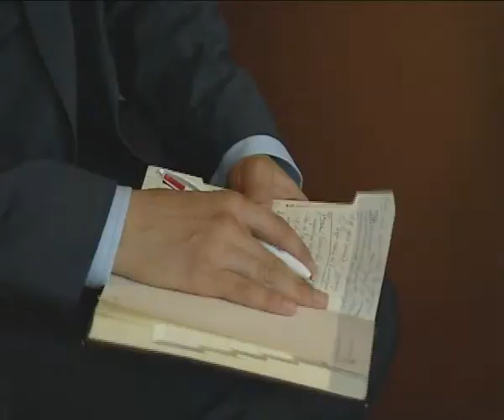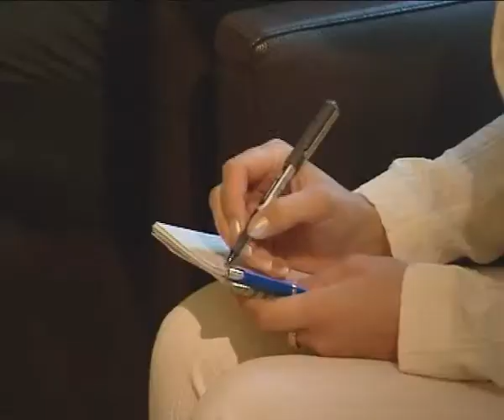Bilateral meetings with heads of large French companies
Paris, June 27, 2011
Prime Minister of Kazakhstan Karim Massimov held bilateral meetings with President of "Total E&P" company Yves-Louis Darricarrère, Chairman of the Board and CEO of "Alstom" Patrick Kron, Chairman of the Management Board of "VALLOUREC" Philippe Crouzet, Vice-President of "AIR LIQUIDE" Guy Salzgeber, General Director of DANONE Filip Kegels, Senior Vice President of "THALES" Blaise Jaeger, Diplomatic Advisor of "GDF-SUEZ / SUEZ-ENVIRONMENT" Denis Simonneau,President and CEO of EADS-Eurocopter Lutz Bertling, President of the Executive Board of  "AREVA" group Anne Lauvergeon,  Managing  Director of "SAGEM DEFENSE SECURITE" Frédéric Mazzanti.
The issues of cooperation in different economic spheres were discussed at the meetings.